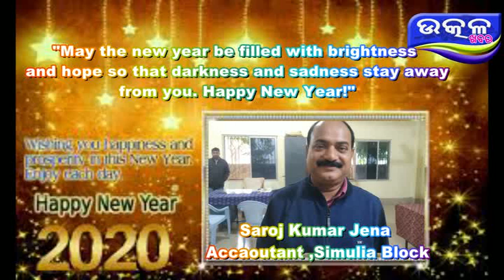Saroj Kumar Jena - Ajira Odisha Utkal Khabara